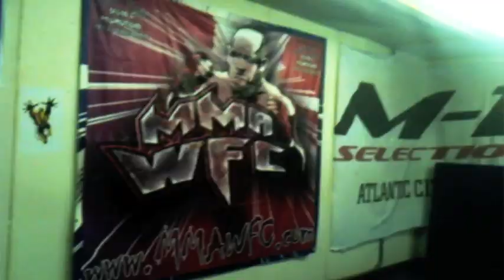Central Florida MMA & Fitness TV Spot (CFL-1001-TVDraft-001)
Central Florida MMA & Fitness - Winterhaven, FL

***Edited with iPhone footage, used to Story Board the HD shoot***